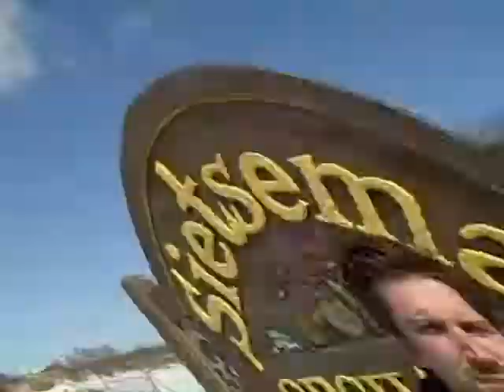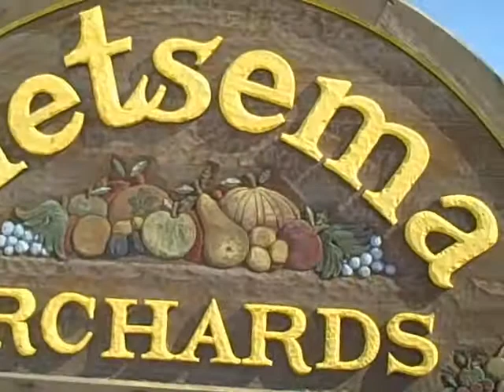Hard Cider 1